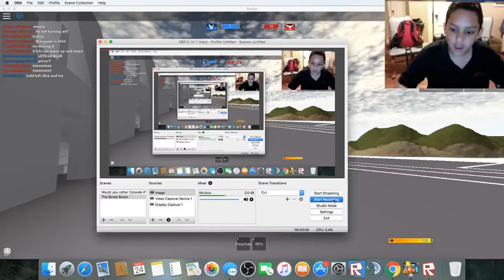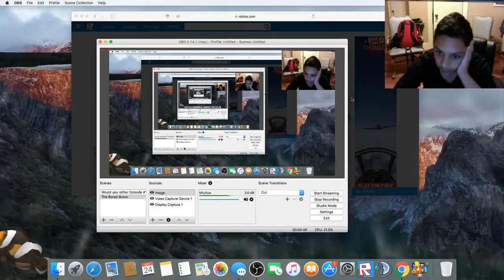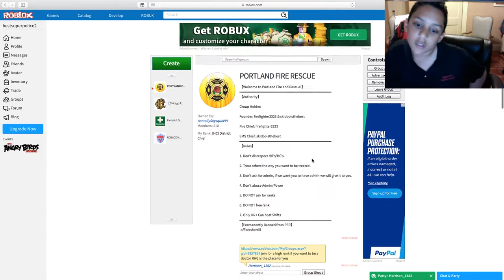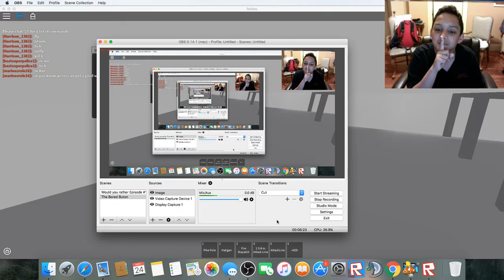Roblox Fire/Jet War with Harrison